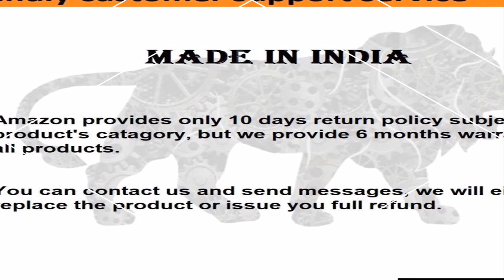Laptop Table with Cup Holder| Study Table| Bed Table| Breakfast Table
Hi,

In this video we have explained about Amazon bestseller Callas Multipurpose Foldable Laptop Table with Cup Holder, Study Table, Bed Table, Breakfast Table is given below, you can see by clicking.

Samsung Galaxy M01 Black, 3GB RAM, 32GB Storage| with no cost emi | additional exchange offers |2020